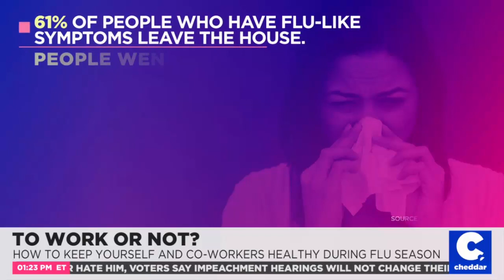How to Know if You're Too Sick for Work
How can you tell if you're too sick to work? Well, I've got the details for you here!